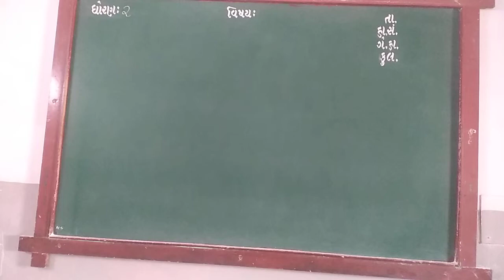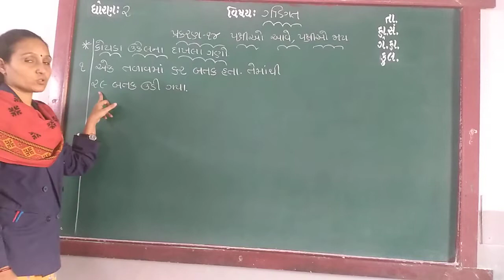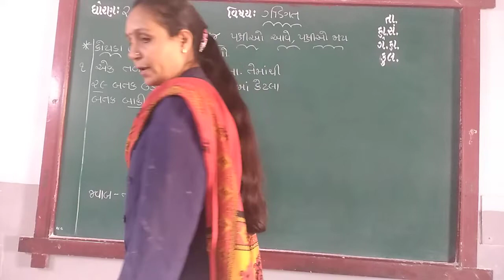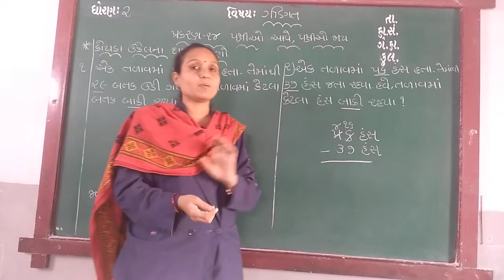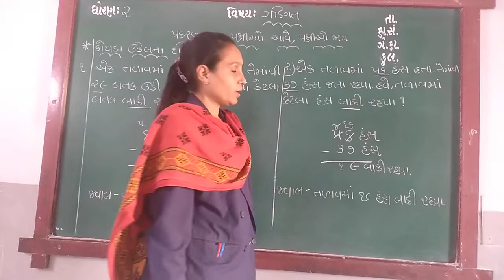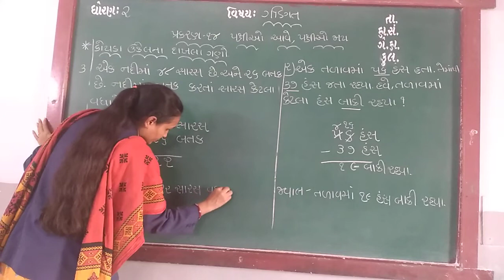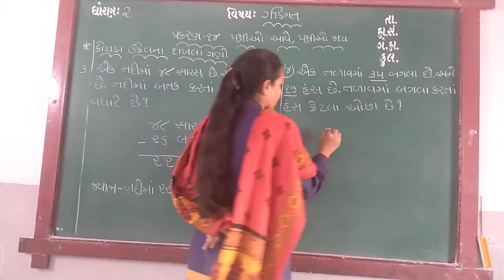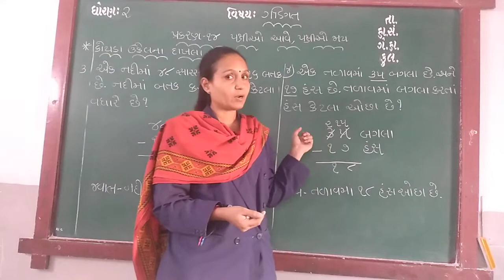GUJ MED STD 2 SUB MATHS CH 14 P 4